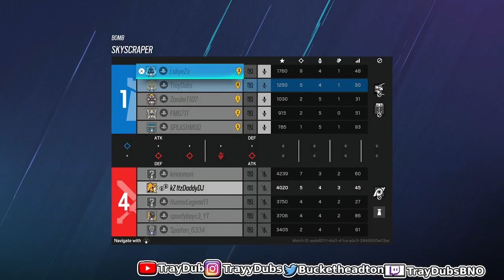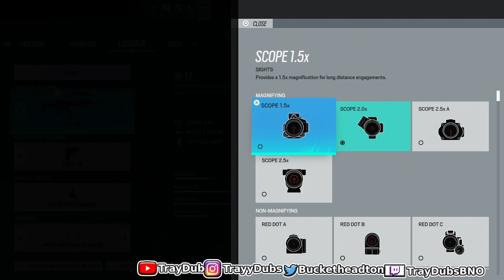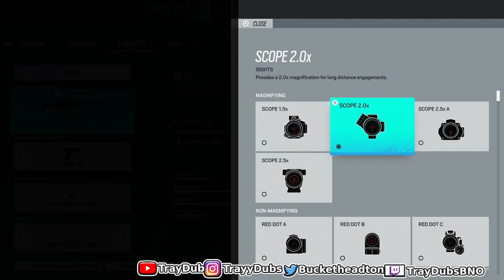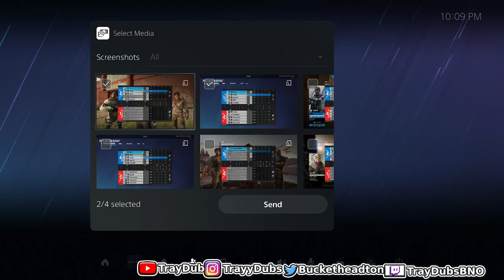Struggling with trash cans